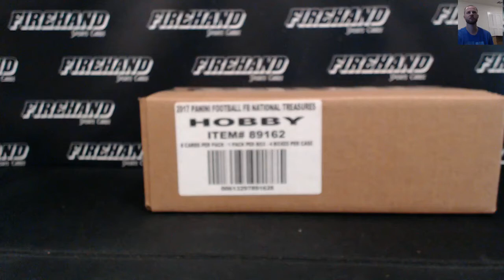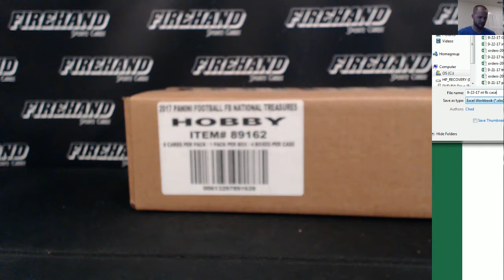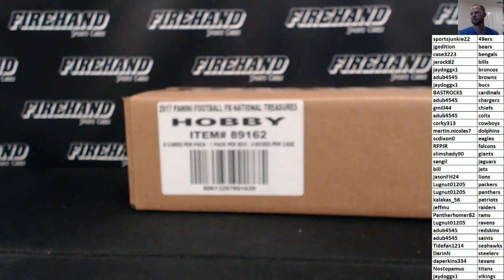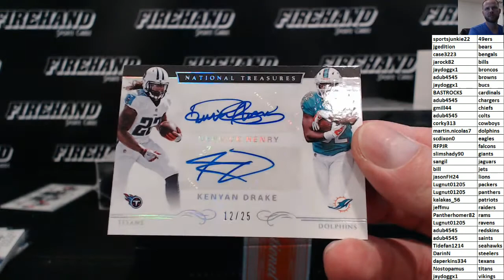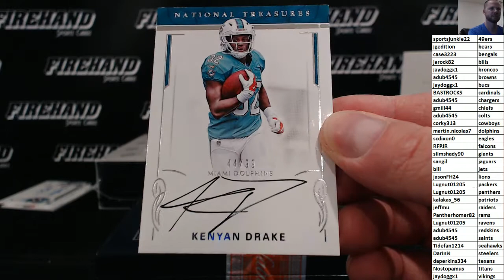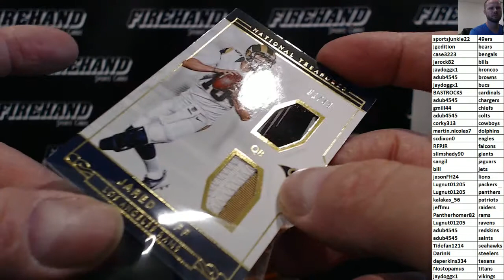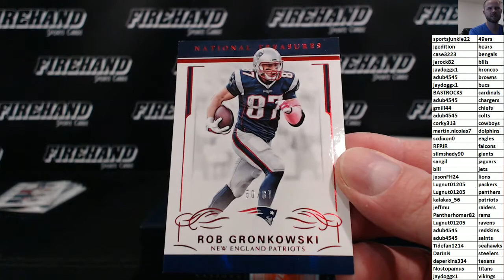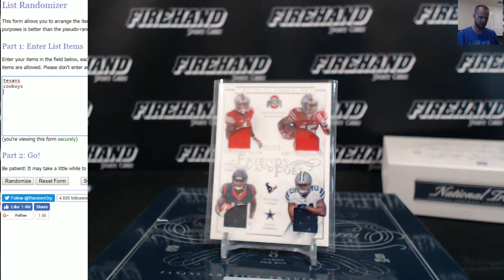2016 National Treasures Football Case Random Teams #27 ~ 9/22/17